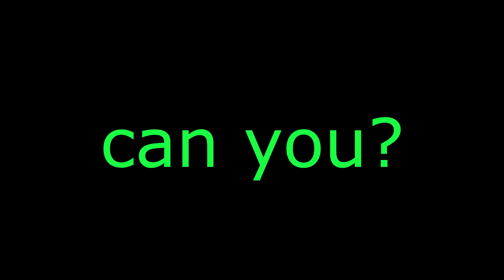Strange Green Men {MassiveCraft}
Eventful
IP: Massivecraft.com